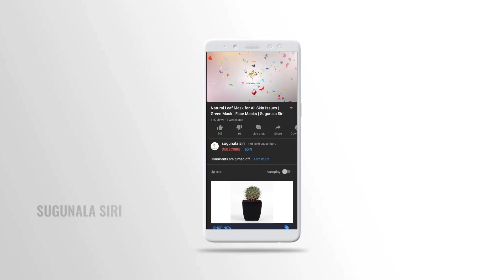సర్వ రోగ నివారిణి శొంఠి జలం | Dry Ginger water for good health | Sugunala Siri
Offer Details available in Website and In our telegram channel.

Hello Viewers, In this video we will show you about the dry ginger water and its benefits. Try it out and share your results